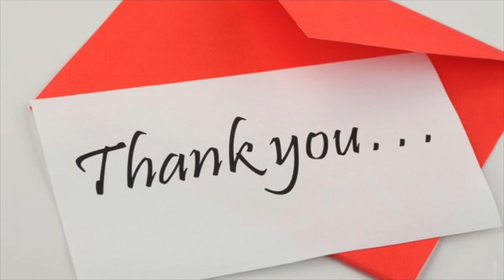SAGITTARIUS Information! People creating issue around 💖WEEK 29🙏💫WEEKLY READING JULY 13 -19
Kathye